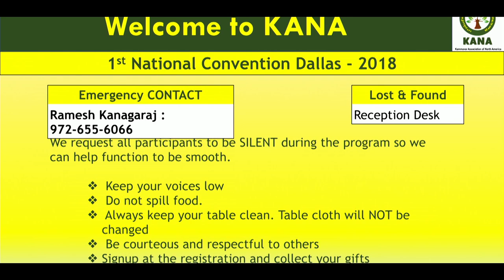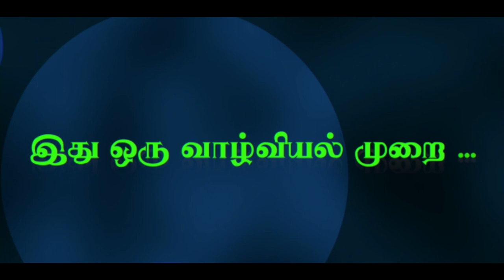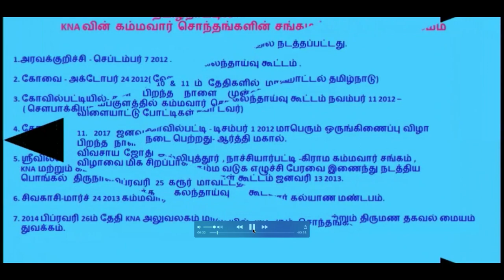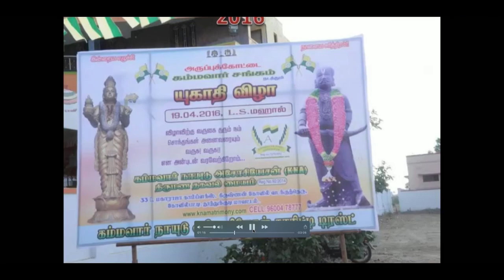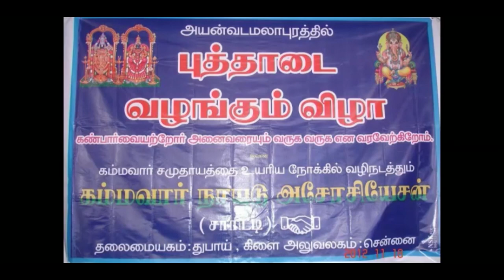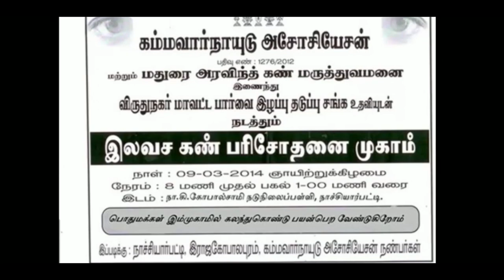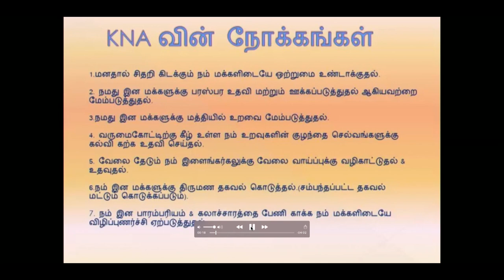2018 Kammavar Sangamam Part 3